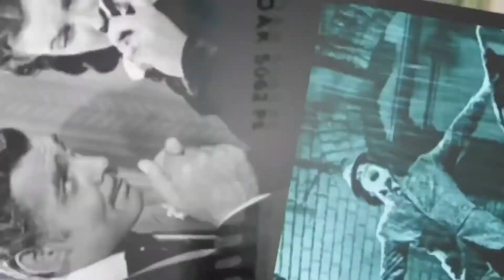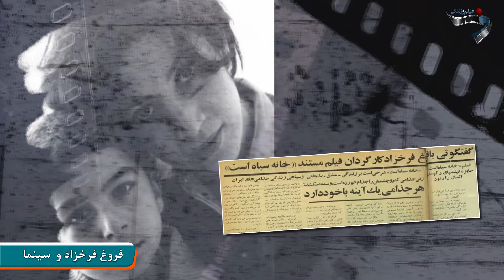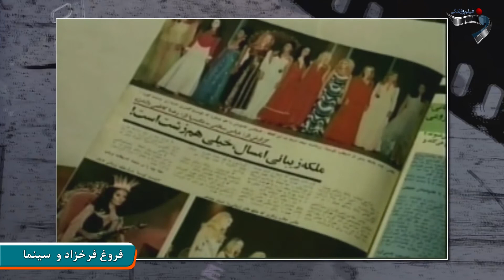Forough Farrokhzad and Cinema /ویژه فعالیت های فروغ در سینمای ایران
مرروی کوتاه و تصویری بر فعالیت های هنری فروغ در زمینه تئاترو سینما در ایران

همراه با تصاویر و فیلم های به یاد ماندنی